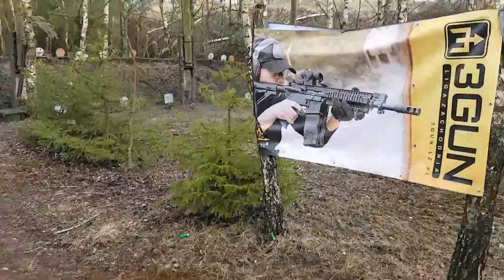LZ 1 3GUN - 2017 RW Wojcieszyce Tor 2